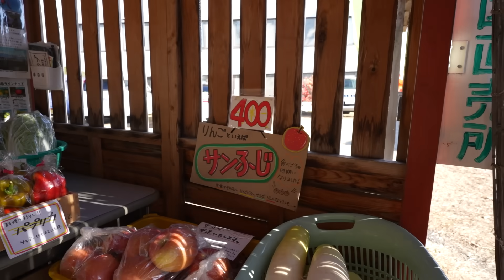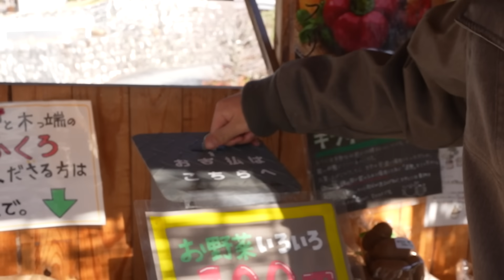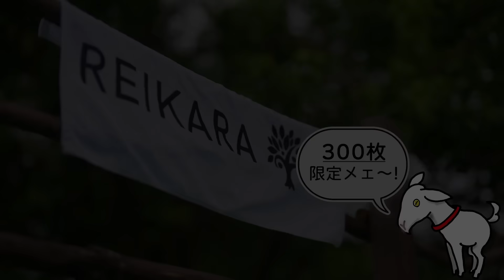無人販売所に行ってみたら、この時期限定の”超意外”な〇〇が売っていました... #283